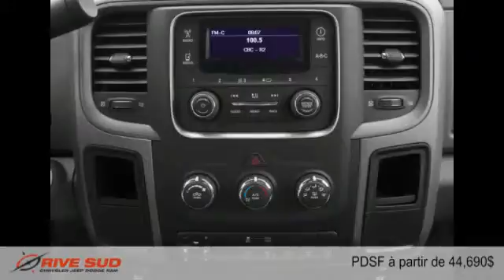Ram 3500 2015 à Brossard (près de Longueuil et Montréal)